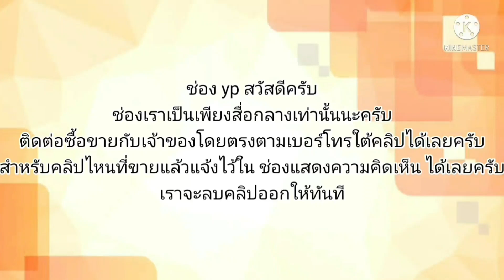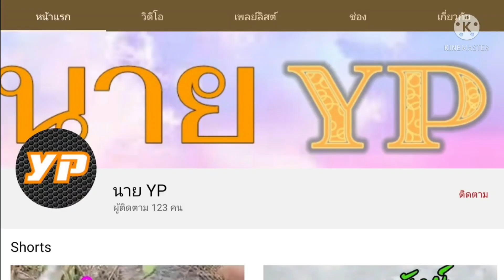BMW 318ia เครื่องเกียสมบูรณ์พร้อมใช้กันยาวๆ💥ราคาหลักหมื่น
1996 BMW Series 3

฿89,000

BMW 318ia วาง 1jz ปี 1996
รายละเอียด เครื่องเกียร์สมบูรณ์ช่วงล่างดีสีสวย
วางเครื่อง 1JZ ลงเล่มเรียบร้อยบอดี้สวยงาม
แอร์เย็นฉ่ำ ภายในสวย แม็กยางหล่อๆ
รถพร้อมใช้เล่มเอกสารพร้อมโอน ภาษี 65
ขายเงินสดอย่างเดียว
ตัดสด 89,000 บาท ช่วยค่าน้ำมัน งดต่อหนัก
ขายถูกแล้ว
สนใจ 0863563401 หน่องSK
ดูรถได้ที่สวนผัก 27 ตลิ่งชันกรุงเทพฯ